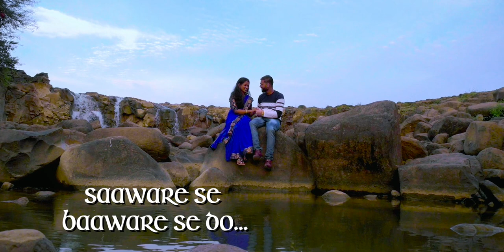POST WEDDING SHOOT OF SUNIL & SUNITA (CINEMETIC) SUNIL PRADHAN PHOTOGRAPHY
Couple : Sunil & Sunita
Location : Hingoli
Direction : Nilesh Haramkar
Editing : Nilesh Haramkar
Drone shoot : Ram Solanke
Special thanks : Nandu Sir, Gaurav,Aref,Siddhu.
We are taking order of Pre-Wedding, Post- Wedding,
Baby Shoot, Wedding Reception.
Specialized in Video Editing Work & Photo Editing, Photography